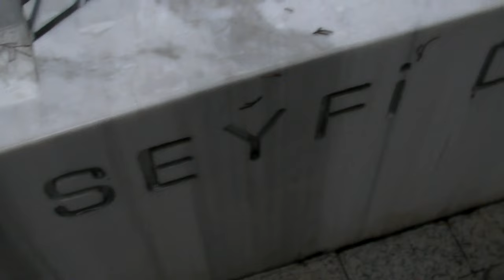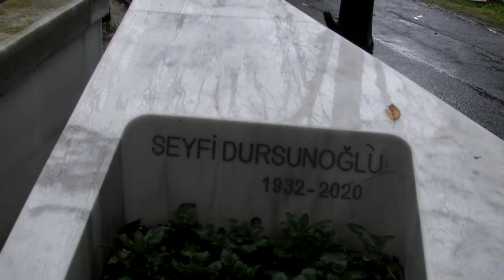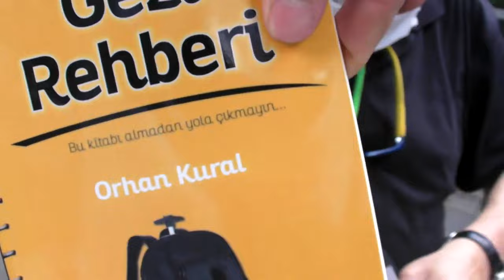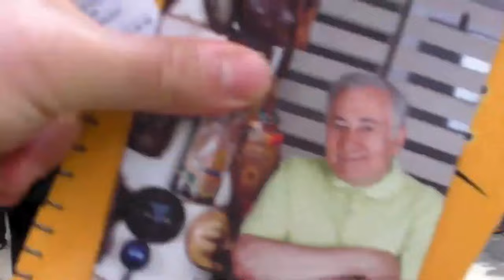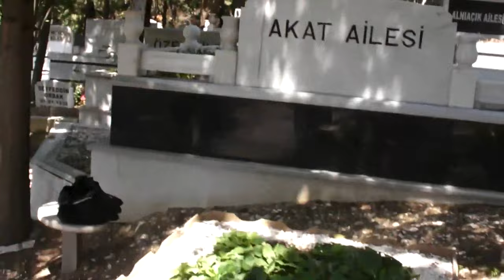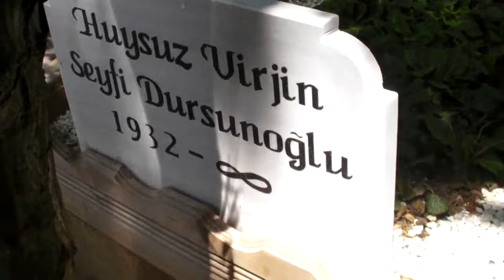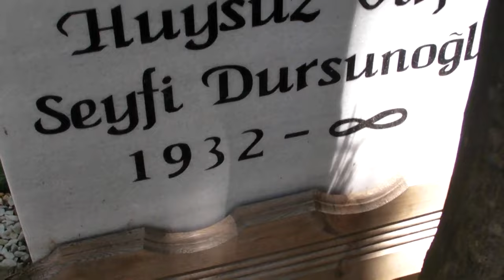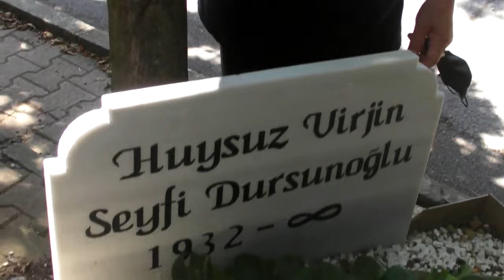HUYSUZ VİRJİN İN MEZARINDAKİ ÜRKÜTÜCÜ SIR NE ? MEZARINDA RÖPORTAJ VEREN 2 ARKADAŞIDA ÖLDÜ !